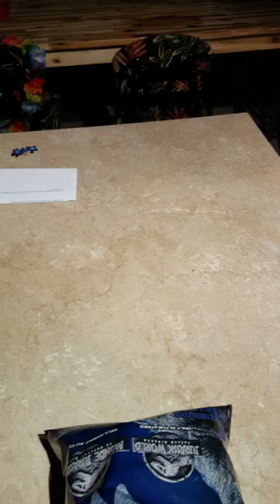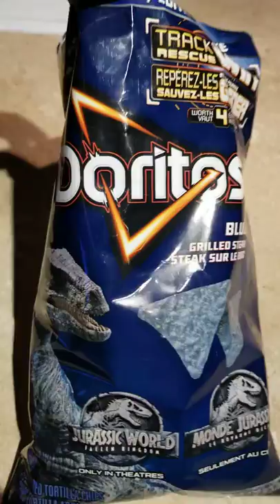Den food review : Doritos Bleu